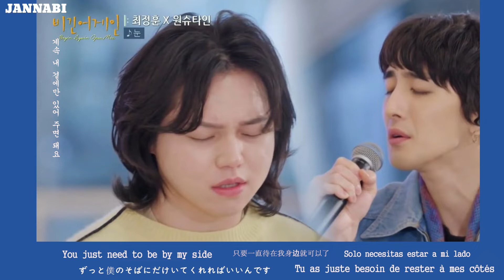[[ENG/JAP/CHI/ESP/FRE/KOR]]'Snow/雪/Nieve/Neiger/눈(noon) ' Choi JH+ Wonstein vs Zion.T +LeeMoonsae